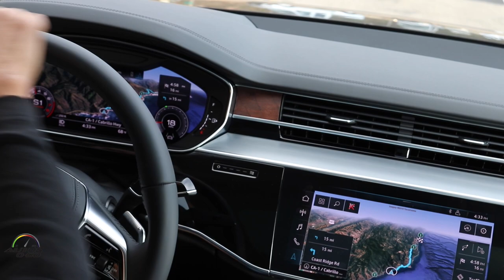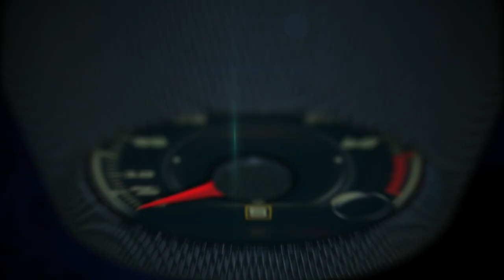2019 Audi A8 Driver Assistance Technologies ... Amazing!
The 2019 A8 is equiped with a comprehensive suite of driver assistance systems and functions that benefit from:

The world’s first laser scanner in a production vehicle,
Fundamentally improved sensors
The zFAS central driver assistance computer that processes all of the sensor information.

Delivering an Audi benchmark in driver assistance and convenience systems, the 2019 A8 sets a new standard in luxury providing increased ease of mind and operation through its comprehensive assistance functionality. In addition to advancements in systems previously debuted by Audi, including the stress reducing adaptive cruise assist, advanced collision mitigation and cross traffic assist, through its onboard sensors, cameras and laser, the A8 sets a new technical standard.